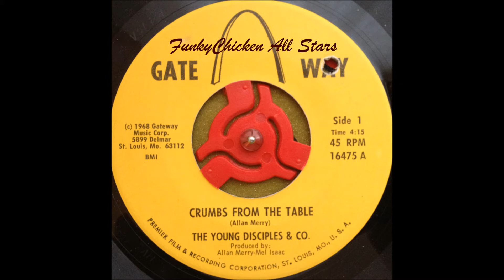The Young Disciples & Co Crumbs from the table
Funk/RareGroove
Gateway rec.
1968